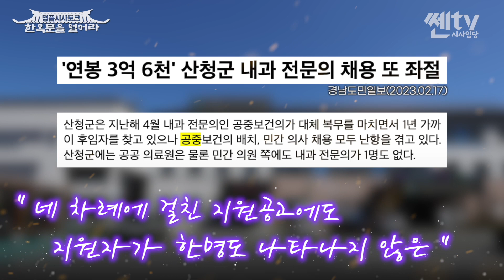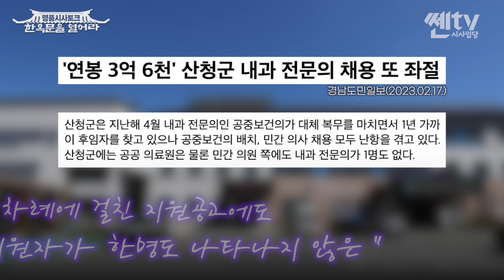한옥문을 열어라ㅣ 300만 인구 대도시에 대학병원 1개?!ㅣ열악한 경남 의료서비스, 해결방안은?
[명품시사토크] 한옥문을 열어라

300만 인구 대도시에 대학병원 1개!?
열악한 경남 의료서비스, 해결방안은?
전국 최악의 수준!!! 경남 의료 인프라

*챕터*
00:00 하이라이트
01:03 통신생활 협찬고지
01:14 경남도민의 건강과 생명이 직결된 오늘의 주제?
01:42 의사들이 경남을 기피하는 이유는?
02:07 경남 의료인프라의 가장 큰 문제는?
02:24 공중보건의가 부족한 진짜 이유는?
02:59 부정할 수 없는 사실인 수도권과 지방의 의료 수준 격차
03:30 의과대학 2개, 대학병원 1개 밖에 없는 경남 의료 인프라
04:09 경남 의과대학 신설 현황은?
04:25 국민이 누려야 하는 합당한 권리를 주장하지 못하고 있는 경남도민들
05:25 의사들의 전문의 분야도 빈익빈부익부로 편중된 현실
06:02 열악한 경남 의료서비스, 구체적인 해결방안은?
07:31 전국 최악의 경남 의료인프라, 경남도에서도 마땅한 대책이 없다?
08:17 한옥문을 열어라 결론
08:39 BNK 부산은행 협찬고지